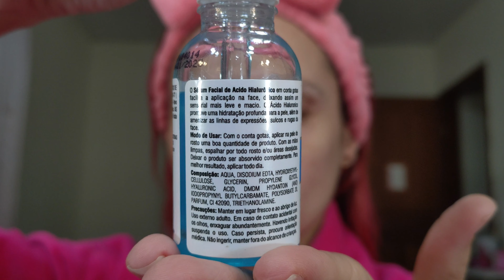Sérum Ácido Hialurônico Belle Angel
Pra hoje temos o Sérum Facial de Ácido Hialurônico da Belle Angel. Veja se é bom e se vale a pena comprar!

** DEIXA UM RECADINHO PARA MIM ❤️💎❤️